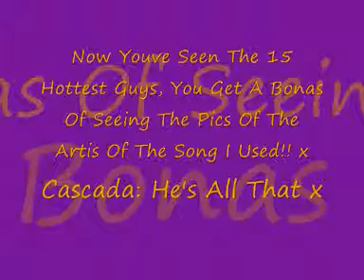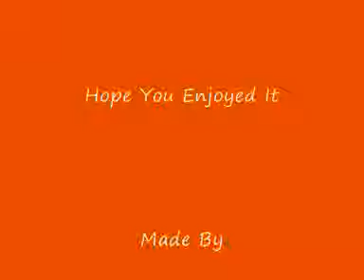Movie by caitlin